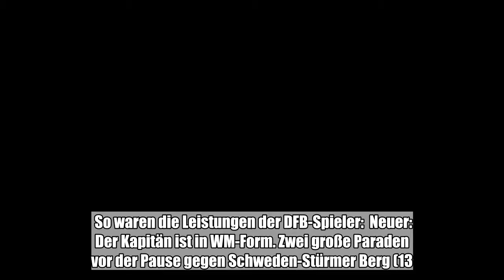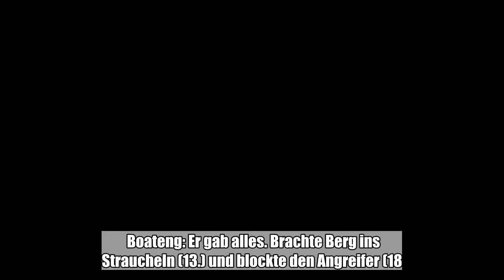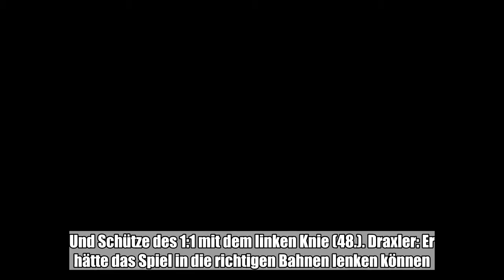Mit einem 2:1 (0:1)-Sieg gegen Schweden wahrt die deutsche Fußball-Nationalmannschaft ihre Chance au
Mit einem 2:1 (0:1)-Sieg gegen Schweden wahrt die deutsche Fußball-Nationalmannschaft ihre Chance auf das Achtelfinale bei der WM in Russland.:

  Mit einem 2:1 (0:1)-Sieg gegen Schweden wahrt die deutsche Fußball-Nationalmannschaft ihre Chance auf das Achtelfinale bei der WM in Russland. So waren die Leistungen der DFB-Spieler:  Neuer: Der Kapitän ist in WM-Form. Zwei große Paraden vor der Pause gegen Schweden-Stürmer Berg (13./45.+2). Machtlos beim Gegentreffer. Kimmich: Der Münchner tat diesmal defensiv mehr. Nach der Pause unermüdlich auf der rechten Seite unterwegs. Flankte zu unpräzise. Boateng: Er gab alles. Brachte Berg ins Straucheln (13.) und blockte den Angreifer (18.). Kurbelte offensiv mit an. Nach Fouls an Forsberg (71.) und Berg (82.) flog der Münchner aber mit Gelb-Rot vom Platz. Rüdiger: Ersetzte den verletzten Hummels. Schlimmer Ballverlust (13.). Sein Rettungsversuch bei Toivonens Tor ging schief (32.). Hector: Solide in der Defensive. Stoppte Claesson in höchster Not (44.). Tauchte auch vorne im Strafraum auf, Olsen hielt aber (57.). Rudy: Ersetzte Khedira im Mittelfeld. Brachte Ballsicherheit ein. Am Kopf verletzt nach miesem Kroos-Pass (25.). Musste blutend runter. Kroos: Brachte Deutschland zunächst in Not. Grober Ballverlust vorm 0:1, dann nicht am Torschützen Toivonen dran. Nach der Pause hängte er sich rein. Leitete das 1:1 ein, Traumtor fast in letzter Sekunde. Müller: Der zehnmalige WM-Torschütze kommt nicht richtig in Aktion. Pech beim Nachsetzen nach Gündogans Schuss (39.). Kopfball vorbei (51.). Reus: Die Hereinnahme des Dortmunders war richtig. Umtriebig und mit Tempo unterwegs. Und Schütze des 1:1 mit dem linken Knie (48.). Draxler: Er hätte das Spiel in die richtigen Bahnen lenken können. Vergab die Riesenchance zum 1:0 (3.). Später fahrig. Raus zur Pause. Werner: Vergab seine größte Chance (81.). Gute Kopfballvorlage auf Draxler (3.). Viele gute Tempoläufe. Bereitete so auch Reus' Tor vor. Gündogan: Kam für den verletzten Rudy. Interpretierte die Rolle offensiver. Seinen satten Schuss wehrte Olsen grandios ab (39.). Gomez: Kam für Draxler (46.). Brachte als Sturmspitze seine Wucht ein. Pech: Torwart Olsen hielt seinen Kopfball spektakulär (88.). Brandt: Kam als letzte Option (87.). Der Leverkusener knallte den Ball in der Nachspielzeit mit Vollspann an den linken Pfosten. (dpa)